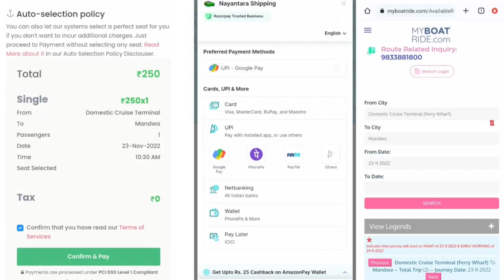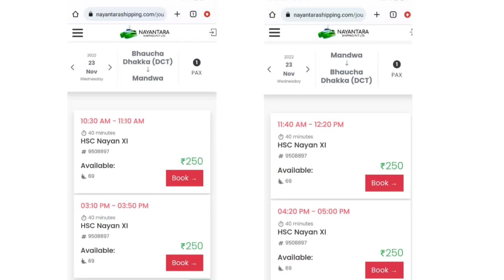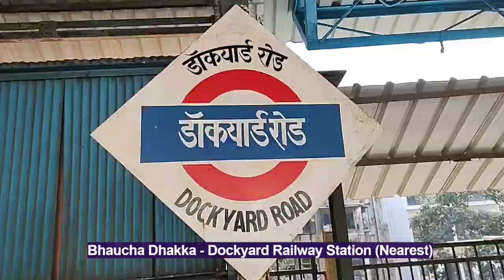India's First Water Taxi Boat | Water Taxi Mumbai to Mandwa | mumbai to mandwa water taxi boat 2022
Hello Friends, I am Datta Karande, Welcome to our Youtube Family - Budget Travelling.

India's First High Speed Water Taxi with 200 Passengers Seating Capacity
Mumbai to Mandwa (Alibaug) in 40 min (250/-)

Customer Care no (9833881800) myboatride.com to get all latest time schedules, latest updates of water taxi.

Water Taxi Name - Nayan 11

Lower Deck (Executive) - 140 seats (250/-)
Upper Deck (Business) - 60 seats (350/-)

Nearest Railway Station - Dockyard
Bus No - 46,50, A-135.(Mumbai Domestic Cruise Terminal - Bhaucha Dhakka)
Passengers Safety and Benefits - Life Saving Jackets under every seats, Life Guards, 8 Life Rafts, Sprinklers, Fire extinguishers, Smoke Detectors,
Unique Advanced Features - Music System, 6 Vacuum Toilets, CCTV Camers, AC, Mobile Charging Facility, Public Address Speaker, Emergency Talkback Speaker.
High Speed Engine. No Luggage Restrictions. Advanced Navigation.
No free bus from Mandwa to Alibaug.

mumbai to alibaug water taxi
mumbai mandwa water taxi
mumbai to mandwa water taxi booking
mumbai mandwa water taxi booking
water taxi service mumbai to alibaug
mumbai to mandwa boat
mumbai alibaug water taxi
india's first water taxi
mumbai to alibaug
mumbai to alibaug by boat
mumbai to alibaug ferry price
how to go alibaug from mumbai
alibaug by boat from mumbai
alibaug mandwa jetty
how to go from mandwa to alibaug
how to go alibaug beach
how to go mandwa beach from mumbai
mumbai to mandwa ferry price
mumbai to mandwa taxi
ferry boat mumbai to alibaug
water taxi navi mumbai
ferry boat mumbai
ferry service mumbai
ferry boat ride
mumbai to alibaug in monsoon
water taxi belapur to mandwa
alibaug vlog
alibaug beach
alibaug ferry
mandwa jetty